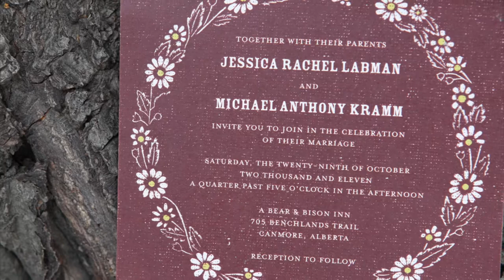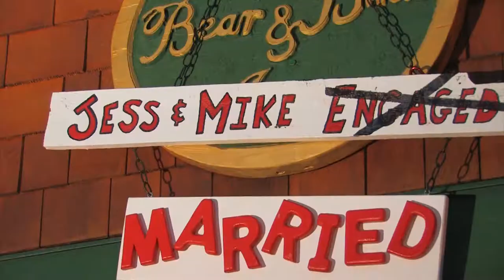Calgary Corporate Video RabbitView Video Wedding Video Highlihgt